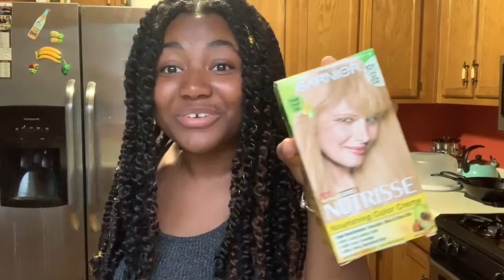DYING MY BOYFRIENDS HAIR BLONDE PRANK😱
If you’re already a member of the Kingdom🤴🏾👸🏾make sure to 👊🏾Hit the Notifcation Bell 🔔 for updates on new uploads!